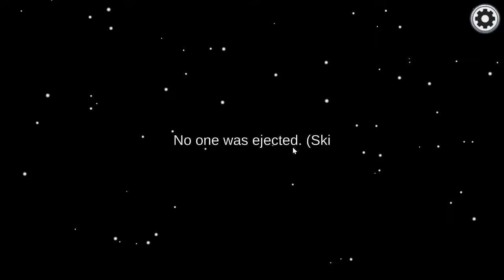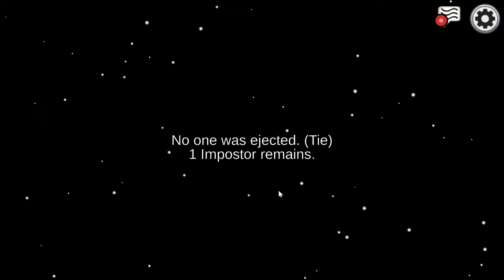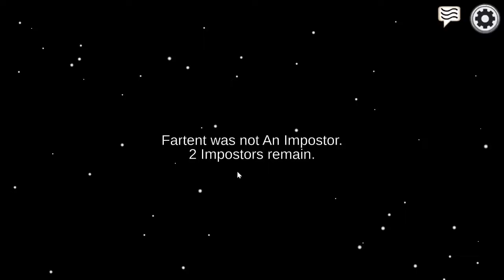Playing Among Us!